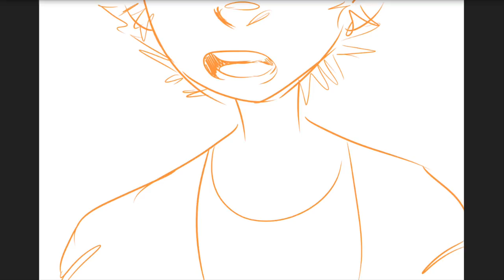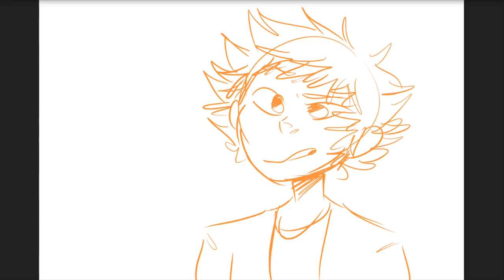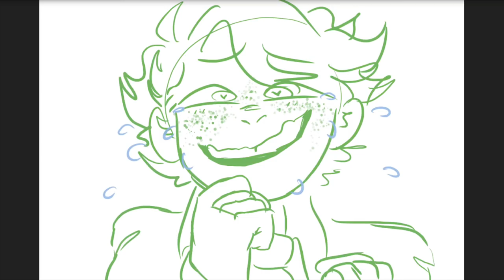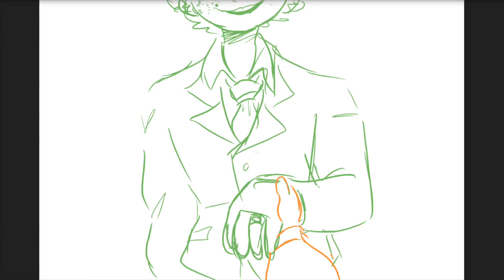Talk Too Much animatic | BAKUDEKU [勝デク]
[ALL HATEFUL COMMENTS WILL BE DELETED]